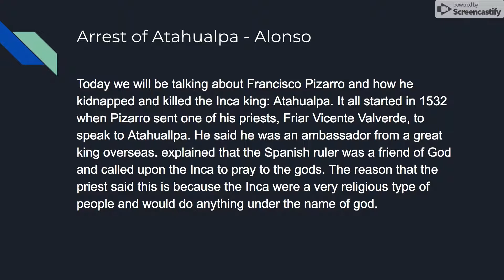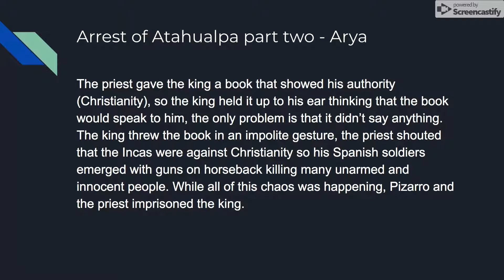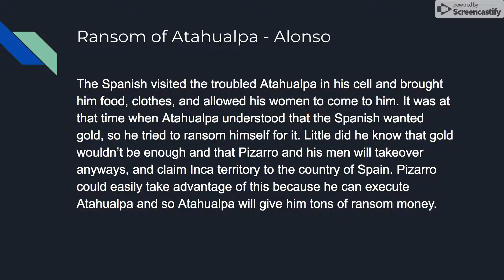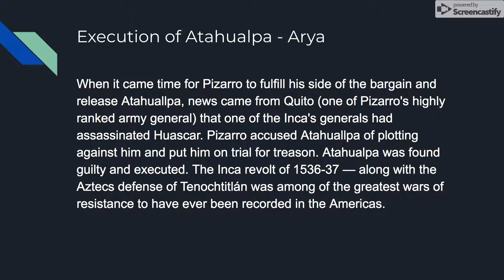Francisco Pizarro and the Incas